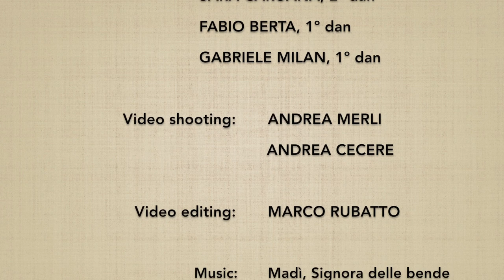13 no jo awase, 4 directions (1→13) - Marco Rubatto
Forma step by step (dankai teki ni) e fluida (awase) dell'armonizzazione di 13 no jo kata (passaggi da 1 a 13), eseguiti in 4 direzioni

Step by step form (dankai teki ni) and fluid form (awase) of 13 no jo kata harmonization (steps from 1 to 13), performed in 4 directions